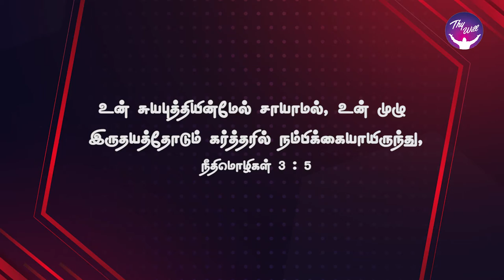God Morning Season 2 | Conditional Promises | RBU Shyam Kumar | Thywill TV